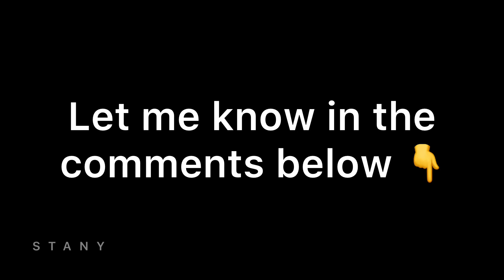Ice Scream 7: Lis - Using Hand Grenades On New Robot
Ice Scream 7 New Weapon - Grenades (Gameplay)

About me: I am STANY. I upload gameplay, walkthrough, fanmade animations, game leaks, games update and many more related videos in the horror genre!

📺 In this video:

1.) Ice scream 7 new weapon (grenades)
2.) Ice scream 7 new robot vs new weapon - gameplay + trailer
3.) Ice scream 7 official release date
4.) Ice scream 7 pre register
5.) Ice scream 7 full gameplay
6.) Ice scream 7 official trailer